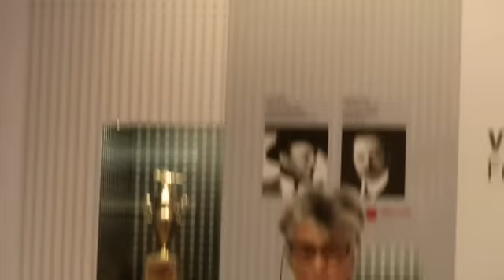Donauland Sachbuchpreis für Ruth Klüger. Dankesrede von Ruth Klüger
Für ihr Lebenswerk wird die Schriftstellerin und Literaturwissenschaftlerin Prof. Dr. Ruth Klüger mit dem DANUBIUS Donauland-Sachbuchpreis 2010 ausgezeichnet. Der Preis wird am 25. Oktober 2011 im Rahmen eines Festaktes im Jüdischen Museum Wien übergeben, die Laudatio hält Erich Hackl, der selbst 2006 mit dem Danubius ausgezeichnet wurde.

In der Begründung der Jury heißt es: "Das Kuratorium des Stif-tungsfonds Donauland ehrt das Lebenswerk einer unbestechlich-en und unsentimentalen Schriftstellerin und Literaturwissen-schaftlerin, die als Chronistin ihrer Deportation ihr Überleben in unser kulturelles Gedächtnis geschrieben hat. Mit ihrem uner-schütterlichen Plädoyer für Emanzipation in der Theorie und im persönlichen Alltag wendet Ruth Klüger sich gegen patriarcha-lisches Denken und Handeln. Ihr Leben und Werk sind Ausdruck ihres Engagements gegen Terror, politische Willkür und jede Form von doktrinärer Verblendung. Damit setzt Ruth Klüger eine Norm für menschengerechtes Dasein."

Prof. Dr. Ruth Klüger, geboren 1931 in Wien, wurde in die Konzentrationslager Theresienstadt, Auschwitz, Christianstadt und Groß Rosen verschleppt. 1947 emigrierte sie in die USA und lehrte Germanistik an der University of Virginia, in Princeton sowie an der University of California in Irvine. Heute lebt sie in Irvine/Kalifornien und Göttingen. Ruth Klüger erhielt zahlreiche Auszeichnungen, u.a. den Theodor-Kramer-Preis, die Hermann- Cohen-Medaille, den Thomas-Mann-Preis der Stadt Lübeck, den Roswitha-Preis der Stadt Gandersheim, den Lessing-Preis des Freistaats Sachsen. Bücher (u.a.): „Katastrophen. Über deutsche Literatur" (1994); „Frauen lesen anders" (1996); „Gemalte Fensterscheiben. Über Lyrik" (2007), „weiter leben. Eine Jugend" (1992), „unterwegs verloren. Erinnerungen" (2008) und „Was Frauen schreiben" (2010).
Der mit 10.000 Euro dotierte Preis wurde 1975 begründet. Ausgezeichnet wird jeweils das Gesamtwerk eines herausragen-den Sachbuchautors. Ruth Klüger ist die 36. DANUBIUS-Preisträgerin nach Konrad Paul Liessmann (2009), Karl-Markus Gauß (2008), Rudolf Taschner (2007) und Erich Hackl (2006).